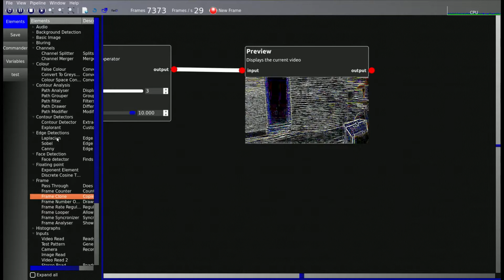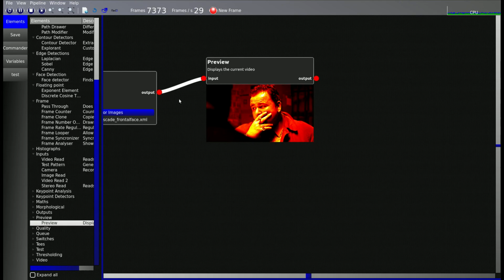FlexCV - New software comming soon! Computer Vision / Video Editing.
FlexCV puts the power of computer vision into the hands of people without coding experience. It provides a flexible interface allowing users to simply connect up the parts they want.